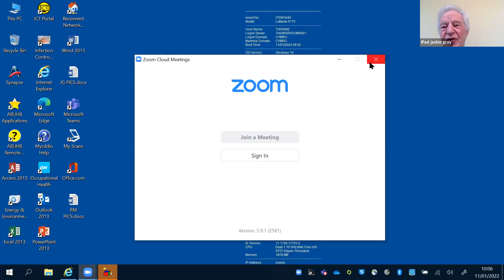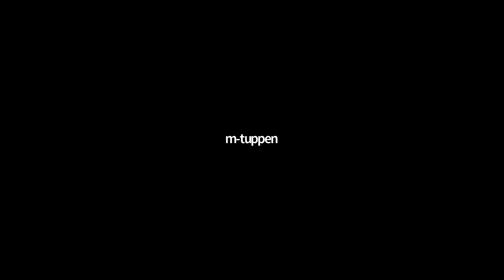Music for Brain Health Webinar, 11 January 2022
Chaired by Katie Derham, BBC.